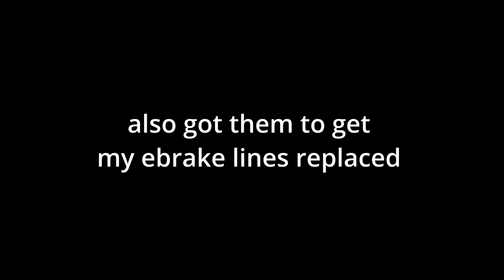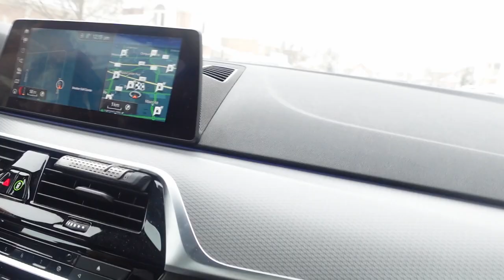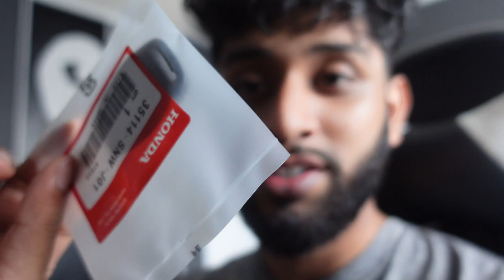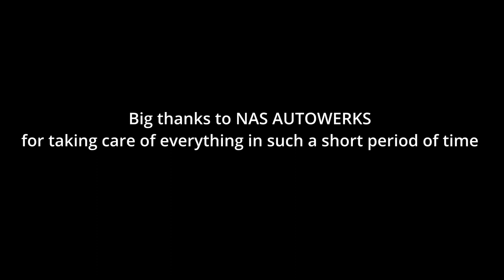Exedy Stage 1 Clutch + Review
Exedy Stage 1 clutch installed

Check out Nas Autowerks for any service needs

NAS AUTOWEKS
67 Ward Rd Unit 7, Brampton, ON L6S 6A8

Everything I do on the car will be documented for you guys to follow along.